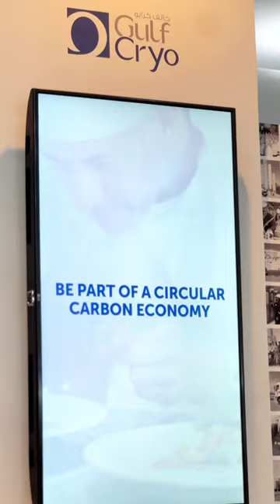Gulf Cryo at HORECA Kuwait Exhibition 2024 – Innovations in F&B Gas Solutions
Gulf Cryo was thrilled to have been part of HORECA Kuwait exhibition in kuwait It was a pleasure to see our customers and partners and meet new connections. We showcased our innovative FnB gas solutions and discussed efficiency and sustainability in the sector with industry leaders. A big thank you to everyone who visited our booth – your enthusiasm fuels our continuous commitment to providing the best F&B gas solutions.